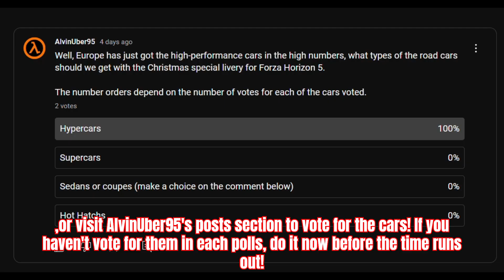VOTE for the Forza Horizon 5 Christmas special cars for 2024 Christmas Special!!!!!! (Promo)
It is time for you to vote for the FH5's Christmas Special cars for the Christmas Festival Playlist! Get ready for the cars to be shown for this special after the votes have been completed with the final results. They will be used for the Christmas races and the events including to race in the normal races in Christmas Style!

If you haven't vote for the cars in the current and previous polls for Christmas special, do it NOW! New polls will be coming up!